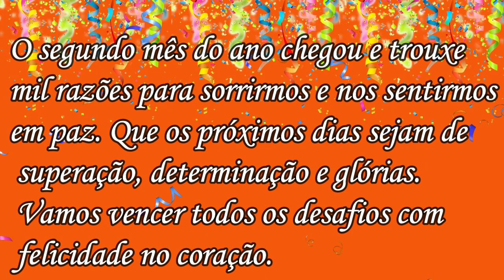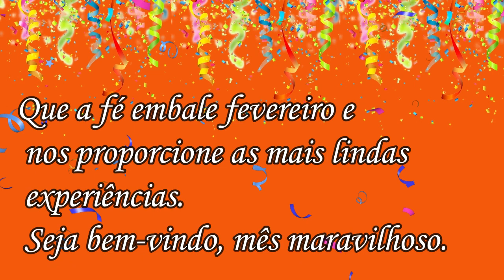Seja Bem Vindo Fevereiro ! Bom Dia! Lindo Vídeo!